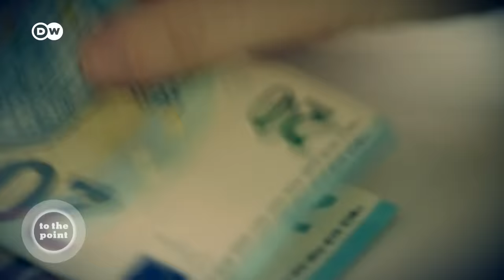Problems Made in Germany: No more money for the future? | To the Point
Germany is facing a budget crisis following an emergency spending freeze. Europe’s biggest and the world’s third-largest economy is in trouble. It seems to have run out of money that it needs for modernizing its infrastructure and for achieving its climate targets.

Germany likes to be seen as a global climate leader. It has plans to become carbon neutral in the next couple of decades. A plan that now looks farfetched.

While other countries – like the US and China are investing heavily in their infrastructure – for a better future – Germany, on the other hand, is having to save money and cut costs.  So, today on To The point, we are discussing: Problems Made in Germany: No more money for the future?

Our guests: Matthew Karnitschnig (Politico); Arne Delfs (Bloomberg); Leonie von Hammerstein (DW)

Chapters
00:00 Germany is left with no more money to deal with climate change
02:40 Tensions within the German coalition
06:30 Is Germany moving towards deindustrialization?
07:00 Why are energy prices skyrocketing in Germany?
08:20 Will Germany witness new elections soon?
10:50 The German courts seem to have become enemies of the government
11:50 Does Olaf Scholz really have a plan for the country?
12:20 People in Germany don't trust their government anymore
14:30 Scholz and his team knew the risks of the budget and still had no plan B
17:00 Germany is still a rich country and has enough money
18:35 What kind of migrants are coming to Germany?
20:20 Does Germany have any credibility at COP28?
22:15 USA and China are massively financing their economies